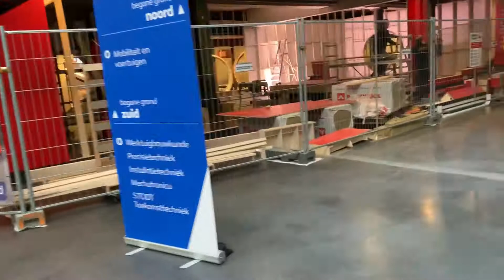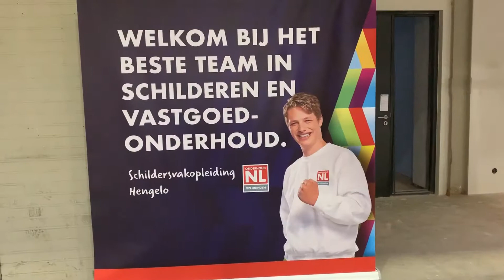KOM OOK: bij Het Techniekhuis in Hengelo!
Het is van belang dat er nieuwe enthousiaste jonge mensen de bouw in komen..

BENIEUWD? VOLG Nina Voortman EN MIJ op de open dag van afgelopen vrijdag bij Het Techniekhuis in Hengelo!

Het is in het belang van ons allemaal dat er meer jongeren en ouderen kiezen voor de bouw en techniek branche, hierdoor hebben wij besloten om ons bezoek online te zetten.

Leuk detail: Op deze school kun je een dag proef draaien om te kijken of het je/uw zoon/uw dochter of uw bekende hier wat lijkt!

Onder andere bedankt voor de spontaniteit aan: Leo Benneker, Riza Gun, Yasemin Gökmen en Bert Hooijsma heel veel succes allemaal!

Meer info?